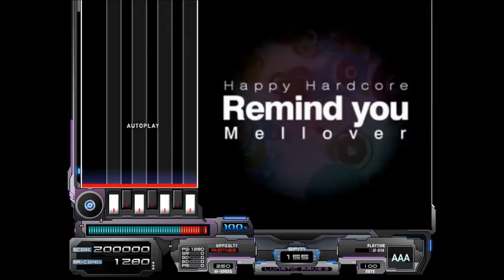【BMS】【大血戦(BOFU2015)】Remind You【Autoplay】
Remind You／Mellover / umtk/krg
from:大血戦 -THE BMS OF FIGHTERS ULTIMATE-